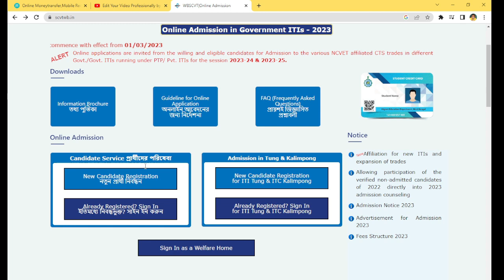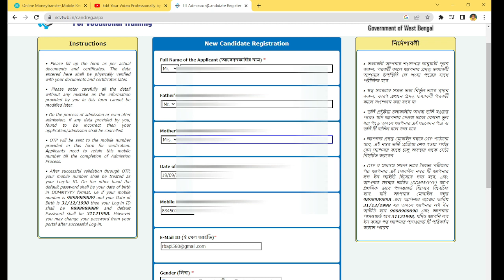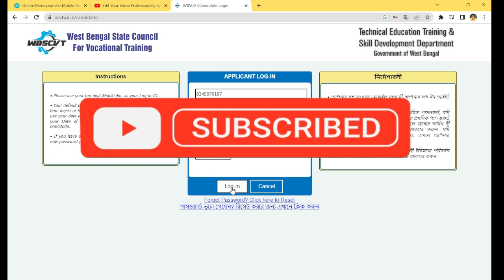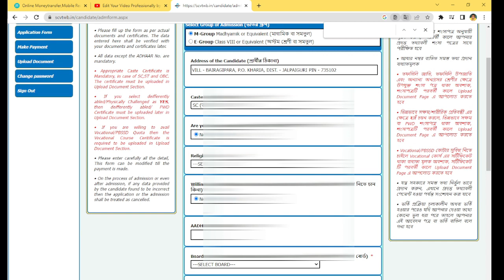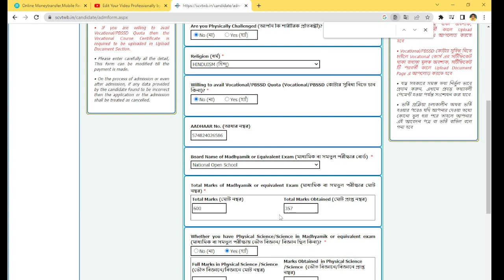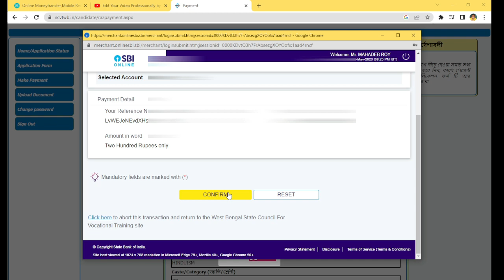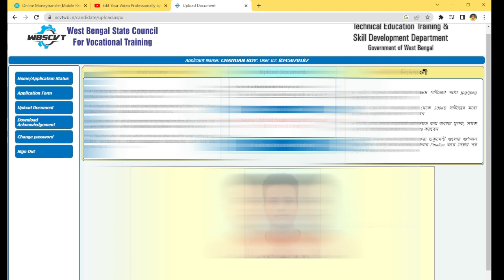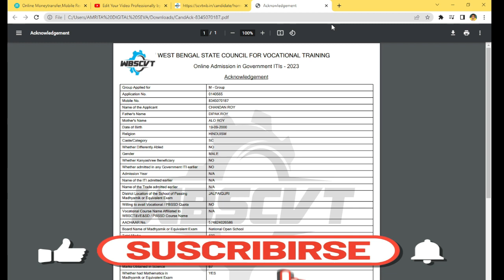West Bengal ITI Admission 2023 Step by Step Form Fill Up | ITI 'M' and 'E' Group Form Fill Up 2023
The ITI (Industrial Training Institute) admission process for the year 2023 is an exciting opportunity for individuals seeking to enhance their vocational skills and embark on a promising career path. ITIs are renowned institutions that provide technical education and practical training to equip students with the necessary expertise in various trades.

The ITI admission process typically begins with the release of official notifications by respective state or central government authorities. These notifications provide detailed information regarding the availability of seats, eligibility criteria, application procedure, and important dates for the admission process.

Aspiring candidates can apply for ITI admission by submitting their applications online or through designated offline channels as mentioned in the notification. The application forms usually require personal details, educational qualifications, and trade preferences. It is important for applicants to carefully review the eligibility criteria, as they may vary based on the trade and state requirements.